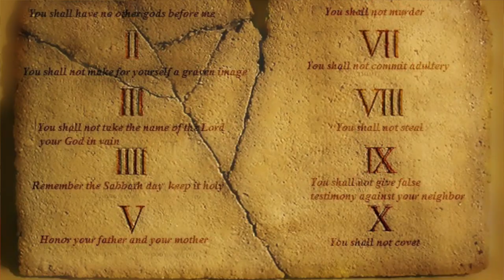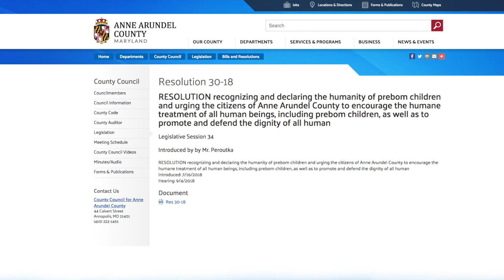Peroutka Resolution Claims Constitutional Rights for the Unborn: Jake MacAulay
Does anyone doubt that American culture is in a downward spiral?
Shootings in schools, attacks on police, misuse of authority by police, disrespect of teachers, disobedience by children of parents, drugs, gangs, violence…

There are many answers, but do these effects trace back to a common thread?

I think they might.

At the risk of over-simplicity, let’s try this out:

There is a way that God made the world.  His created order involves laws and rules, which are, despite what we think, and despite how we feel – or even how we really, really feel – immutable and unchanging.

God said, "Thou shalt not murder."

In America, in the last 75 years, we have been sold the lie that preborn children are not human and that cruelty and violence against them is a matter of personal choice.  This lie is dangerous and dangerously consequential. Not only do preborn Americans suffer mutilation and murder, but induced and surgical abortions have damaging short-term and long-term effects on women.  And studies show that many women who undergo abortions have been falsely led to believe that a preborn child is not human.

If you are a father, let me pose a simple question.

When you drove your pregnant wife to the hospital, did you expect anything to be born other than a human being?

Despite his immense hatred for the Jewish people, Hitler couldn’t murder six million without significant help.

A witness to the Holocaust, Elie Wiesel described, in gruesome detail, how he, and fellow prisoners were brutally and systematically dehumanized.

Dehumanization is the process of turning a person into an object or an evil existence.

And dehumanization is an essential predicate to mass murder because it absolves the conscience of witnesses allowing them to become accomplices.  You see, if one becomes convinced that the evil object is less than human, then it can be killed…if killing it is convenient.

This is the key similarity of the Holocaust and abortion.

As a culture, by default, we consider new life in the womb to be babies — precious children. But as soon as they get inconvenient we downgrade them to “fetuses” and exile them, claiming that they are an unwanted appendage to a woman’s body or just a bunch of cells.

In other words, we dehumanize them… then we kill them.

What is needed is a reawakening in the culture regarding the humanity of the preborn.  That is why Maryland County Councilman Michael Anthony Peroutka is sponsoring Resolution 30-18 in the Anne Arundel County Council.

This historic resolution acknowledges and declares that preborn children are human beings and have God-given and Constitutionally protected rights, including the right to live.

They can’t commit mass murder without our help.  Let’s stop helping them and commit our prayers, efforts, and encouragement to brave men like Mr. Peroutka who take their oath to secure the rights of the governed seriously and are willing to pledge their lives, fortunes, and sacred honor.

If you would like to lend your support, or just learn more, please contact his office